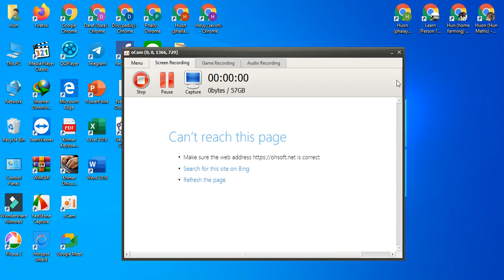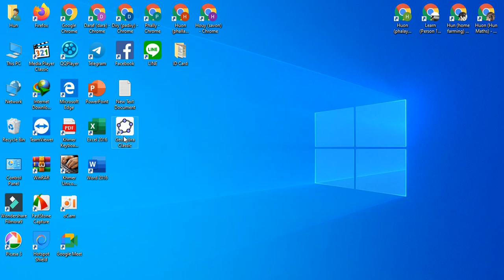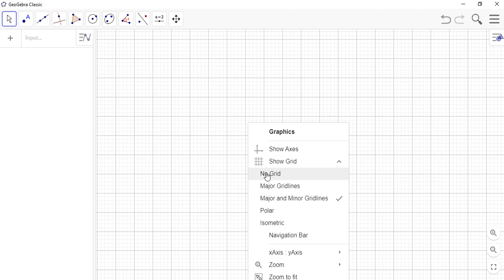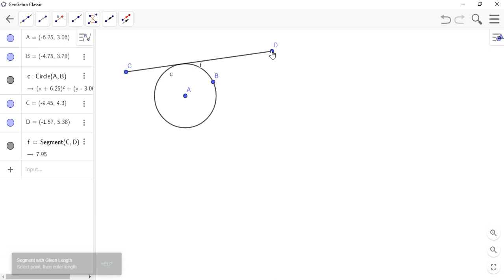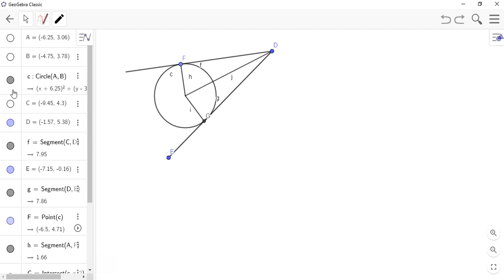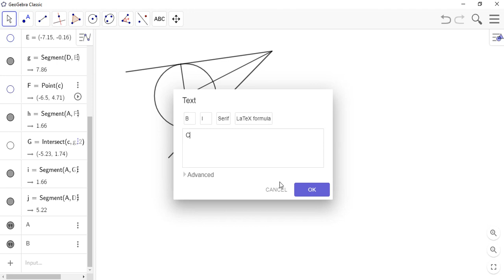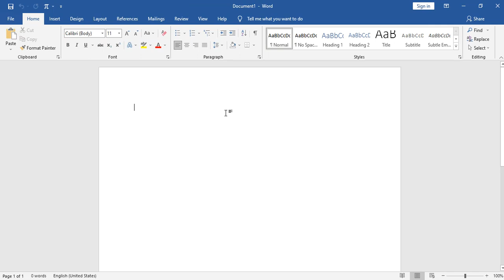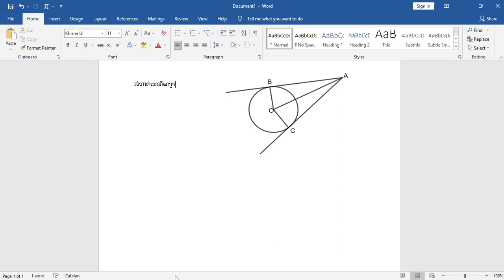តោះរៀនគូសរូបធរណីមាត្រងាយៗជាមួយកម្មវិធីGeogebra/How to drawn geometry by GeoGebra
តោះរៀនគូសរូបធរណីមាត្រងាយៗជាមួយកម្មវិធីGeogebra/How to drawn geometry by GeoGebra Houn Hun Math's guide#សូមស្វាគមន៍មកកាន់ឆាណែលរបស់ខ្ញុំ
ឆាណែលនេះធ្វើឡើងក្នុងគោលបំណងដើម្បីចែករំលែក និង ជាឧបករណបន្ថែមទៀតដើម្បីជាចំនួយដល់ប្អូនៗទាំងអស់គ្នាក្នុងការសិក្សារៀនសូត្រ